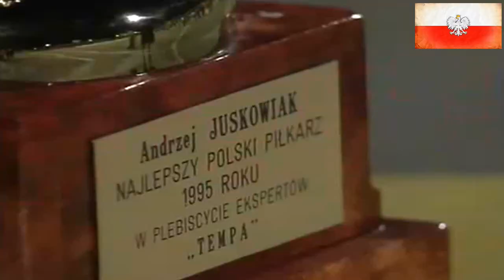[541] Polska v Słowenia [27/03/1996] Poland v Slovenia [Full match]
1996 [541] Polska v Słowenia [0-0] Poland v Slovenia
Mecz towarzyski, 27 marca 1996, Łódź, Stadion Widzewa, widzów: 8 000, Sędzia: Vladimír Hriňák (Słowacja)

Polska: Andrzej Woźniak - Jacek Zieliński, Marek Jóźwiak, Kazimierz Węgrzyn - Marek Citko (63' Zbigniew Wyciszkiewicz), Dariusz Gęsior, Piotr Nowak (K), Radosław Michalski, Jacek Bednarz - Andrzej Juskowiak, Mariusz Śrutwa (77' Sylwester Czereszewski), Trener: Władysław Stachurski

Słowenia: Boško Boškovič - Marinko Galič, Darko Milanič, Robert Englaro, Peter Binkovski, Zlatko Zahovič (46' Damjan Gajser), Đoni Novak, Aleš Čeh, Sašo Udovič, Matjaž Florjančič (75' Vladimir Kokol), Primož Gliha (54' Ermin Šiljak)